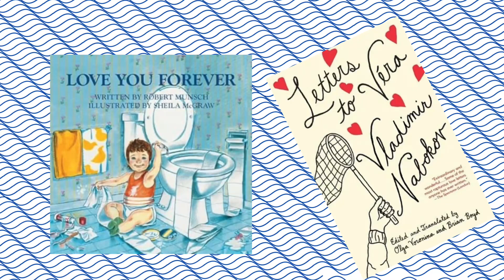Lillebook | Books and February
Lillebook.substack.com